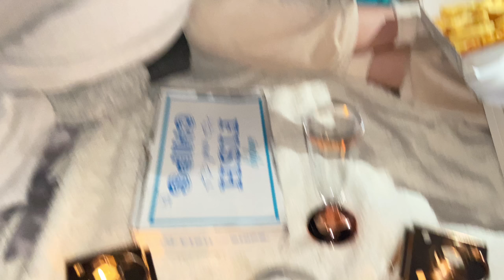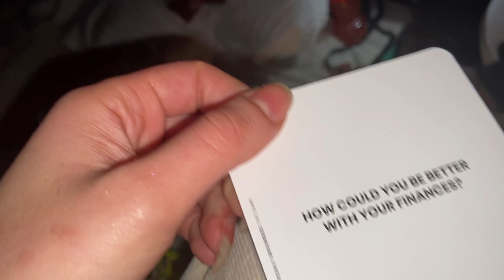VLOG DAY BACK IN UK: WE ARE ON LOCK DOWN SO ME AND MY BESTIES TOOK A TRIP TO THE BEACH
HELLO LOVELY PEOPLE! I HOPE YOU ENJOY WATCHING A DAY OUT WITH ME AND MY FRIENDS  X

IF YOU HAVE ANY VIDEO SUGGESTIONS DO COMMENT ON THE COMMENT SECTION GEMS X